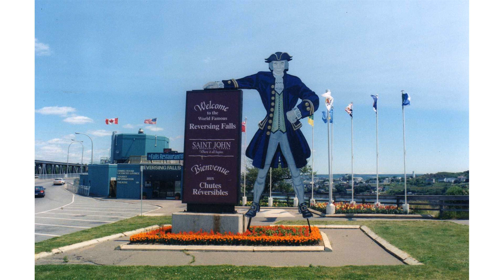Loyalist Man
The Loyalist Man is an iconic sign located near the Reversing Falls in Saint John, New Brunswick. The figure as conceived of by Jim Stackhouse and painted by Ron Howard. It represents a Loyalist soldier from the American Revolution. Many of Saint John's early settlers were Loyalists. The sign was first displayed in the 1950s though it has been taken out of use on occasion. It as originally created to encourage residents to shop at local stores. In 2005 the city replaced it with a 'generic explorer figure' in an attempt to refurbish the city's image but it eventually returned. In 2014 the sign was removed temporarily for repairs after it lost a leg. The City of Saint John has used the image on other signs, pins and various marketing materials over the years.

licensed with CC Attribution-ShareAlike 3.0. This video is licensed with CC Attribution-Share-Alike 3.0 In order to adapt this content it is required to comply with the license terms.